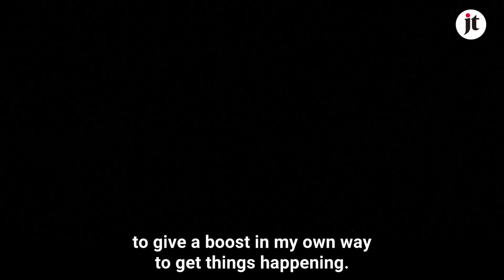Let’s get physical: Rugby superfan shows team spirit with body-painted jerseys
Japan’s scantily clad superfan — real name Hiroshi Moriyama — has become a global social media sensation since the tournament began on Sept. 20, with his painted naked torso an ever-present fixture at games around the country. Bak-san has been attending matches with the jerseys of the competing teams painted on his upper body, and has tickets to watch 27 games during Asia’s first-ever Rugby World Cup. By the time the tournament is over, the Osaka native intends to have worn a painted representation of all 20 teams’ jerseys.